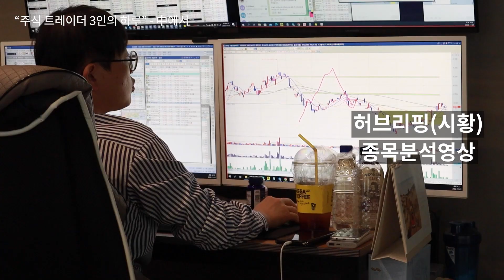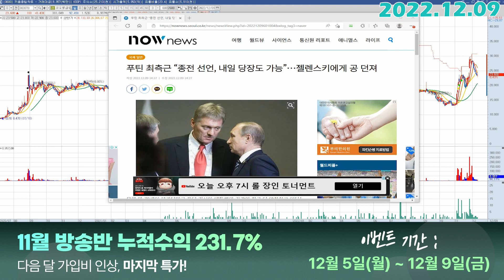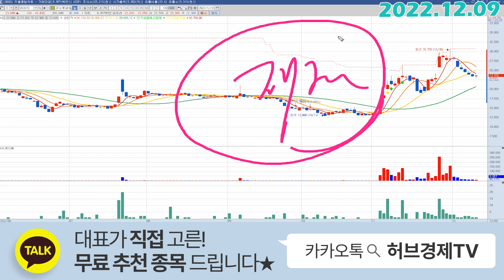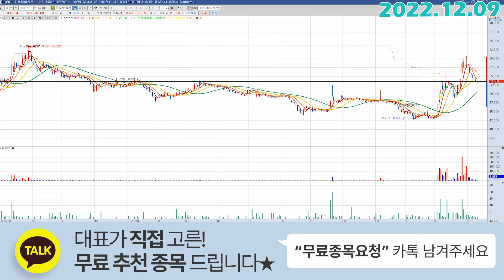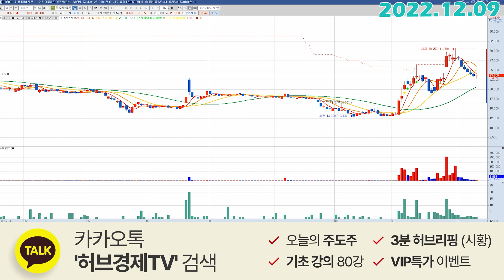코오롱글로벌 (003070) - 쇼타임 시작됐네요 :)